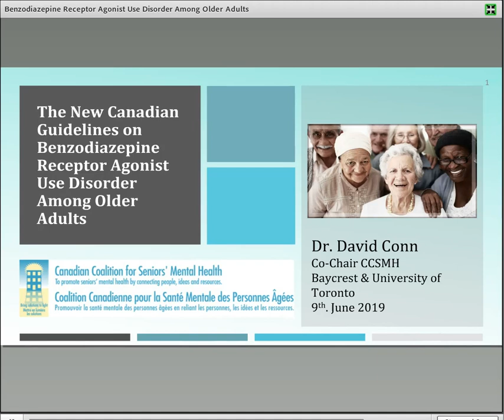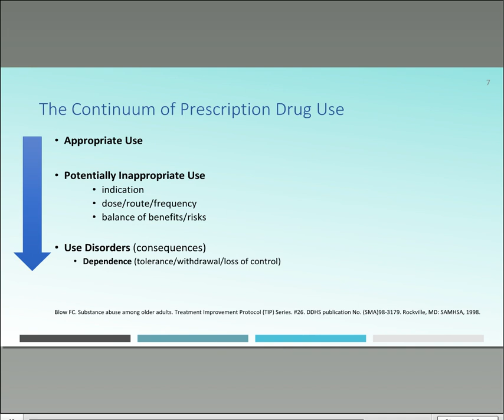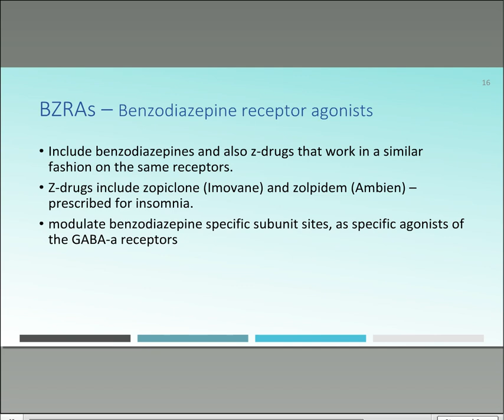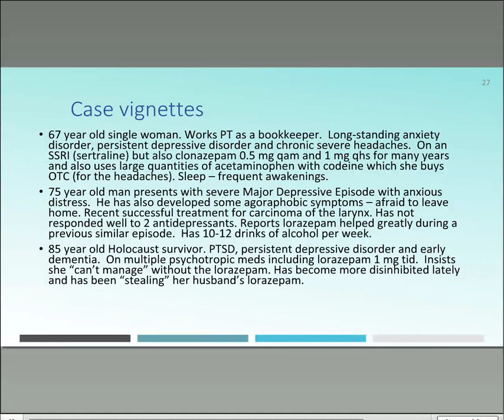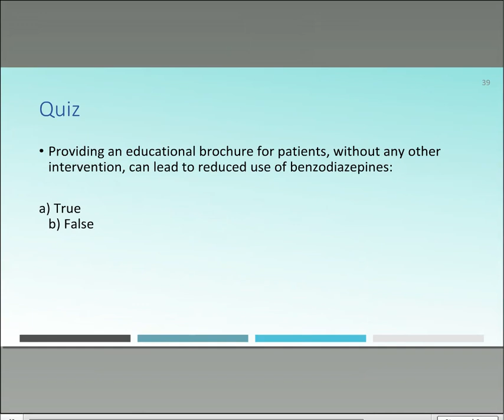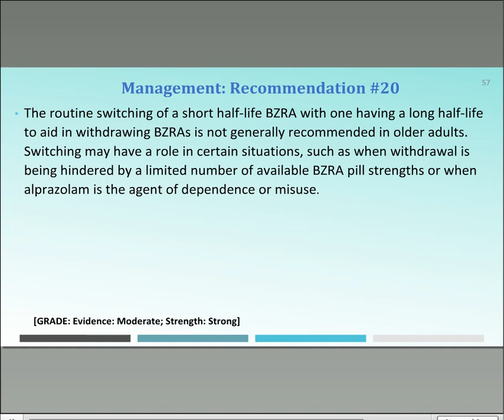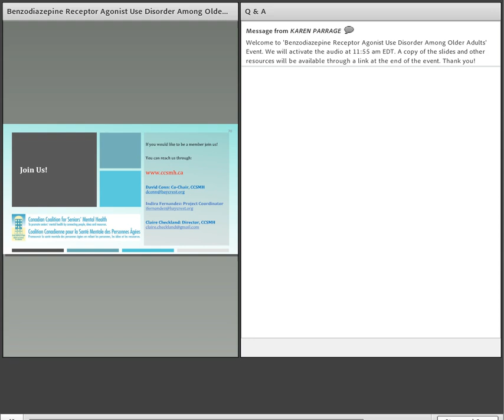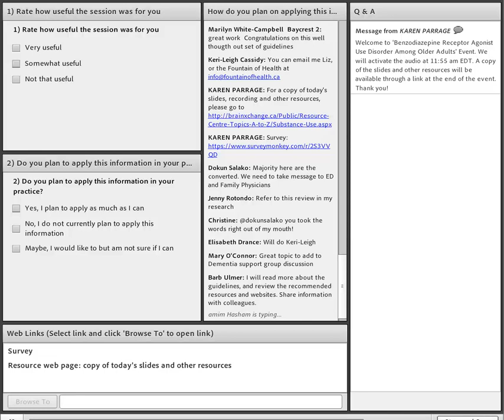Clinical Guidelines on Benzodiazepine Receptor Agonist Use Disorder Among Older Adults (2020)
Presented by Dr. David K. Conn, MB, FRCPC,  vice-president of Education and inaugural director of the Centre for Education and Knowledge Exchange in Aging at Baycrest, and a professor in the department of Psychiatry at the University of Toronto. He is the founding co-chair of the Canadian Coalition for Seniors’ Mental Health, and is chair of the Coalition’s National Guidelines project.